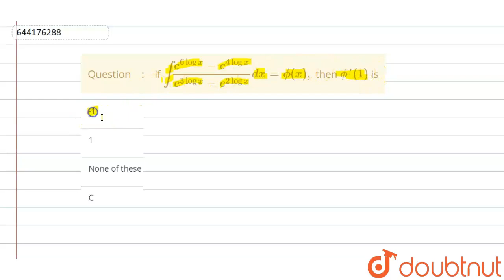Evaluate `int (e^(5log x)-e^(4log x))/(e^(3log x)-e^(2log x))dx`. |Class 12 MATH | Doubtnut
Evaluate `int (e^(5log x)-e^(4log x))/(e^(3log x)-e^(2log x))dx`.

Online Class में Admission लेने के लिए यहाँ click करें :
👉Class 12 | CBSE Boards | English Medium :

👉 Have Any Query? Ask Us.